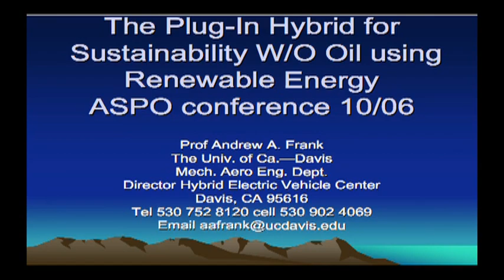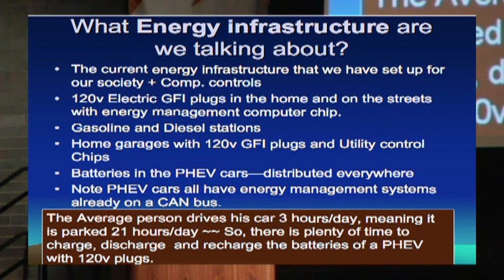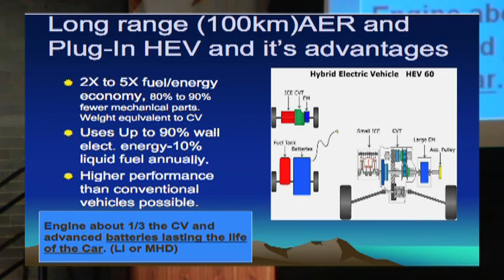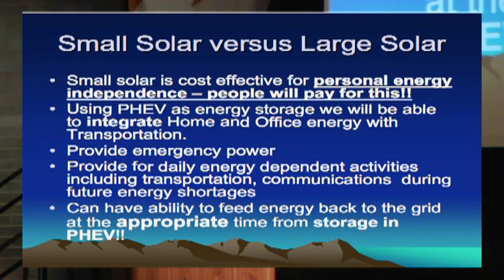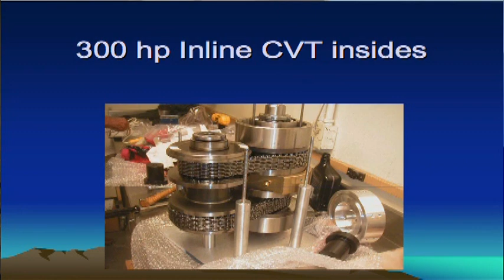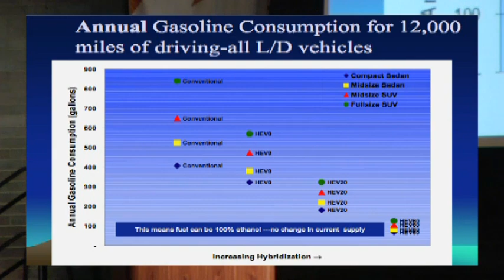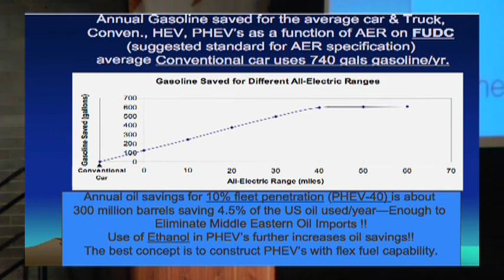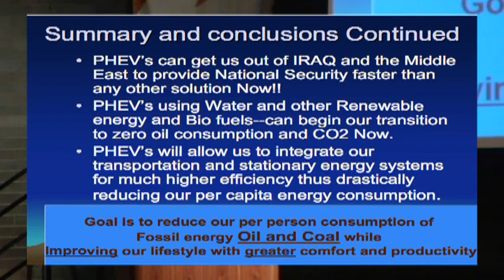Andy Frank - The Plug-in Hybrid for Sustainability W/O Oil using Renewable Energy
Andy Frank - University of California - Davis

2006 Peak Oil Conference - A Midnight Ride for Peak Oil
Boston University, October 26-27